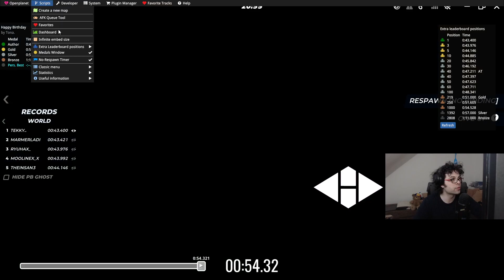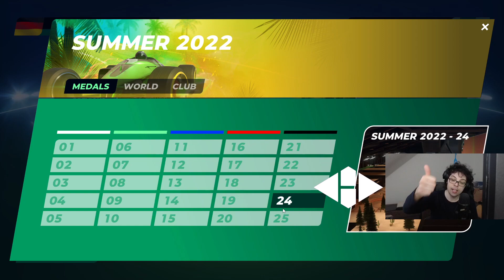TM 2020 Track of the Day "Happy Birthday" by Tona.